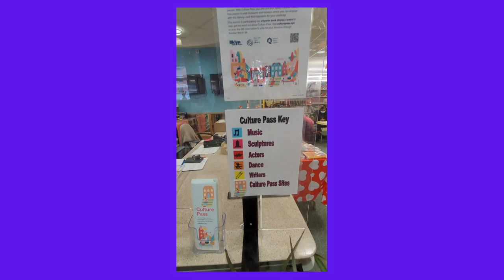Welcome to Our Creative City at Arverne Community Library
“Welcome to our Creative City.” As patrons enter the Arverne Community library, a huge purple map of Queens and colorful images of local artists, including our children’s Arverne Art Wall, welcomes them. Viewers will find an Information Center on the Culture Pass sites throughout Queens and a side panel of all the Culture Pass locations throughout the five boroughs. As we are part of Queens Public Library, Arverne Library wanted to dedicate our Culture Pass display to the creative arts of Queens.